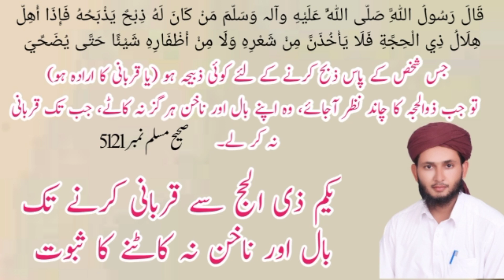maah e Zilhaj ki pehli se qurbani karne tak baal or nakhun na katna یکم ذی الحج سے قربانی کرنے تک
*درس حدیث شریف*

 *( مستحب ہے کہ یکم ذی الحج سے قربانی کرنے تک بال اور ناخن نہ کاٹے جائیں)*
 قَالَ رَسُولُ اللَّهِ صَلَّى اللَّهُ عَلَيْهِ وآلہ وَسَلَّمَ مَنْ كَانَ لَهُ ذِبْحٌ يَذْبَحُهُ فَإِذَا أُهِلَّ هِلَالُ ذِي الْحِجَّةِ فَلَا يَأْخُذَنَّ مِنْ شَعْرِهِ وَلَا مِنْ أَظْفَارِهِ شَيْئًا حَتَّى يُضَحِّيَ۔

ترجمہ :
رسول الله صلی الله علیہ وآلہ وسلم نے فرمایا:  جس شخص کے پاس ذبح کرنے کے لئے کوئی ذبیحہ ہو (یا قربانی کا ارادہ ہو)
 تو جب ذوالحجہ کا چاند نظر آجائے، وہ اپنے بال اور ناخن ہرگز نہ کاٹے، جب تک قربانی نہ کر لے۔

صحیح مسلم حدیث نمبر 5121

آپ سب کو یاد دہانی کروانی تھی کہ ان شآء اللّٰہ بدھ *29 جون کو پاکستان میں 29 ذی القعدہ ھوگی اور ذی الحج کا 🌙* نظر آسکتا ھے۔ اس لیئے ھم سب  اپنے ناخن اور بال *بدھ کے دن* تک تراش لیں*
آپ مفاد عامہ اور اپنے صدقہء  جاریہ کے لیئے اس میسیج کو آگے بھی بھیجیئے